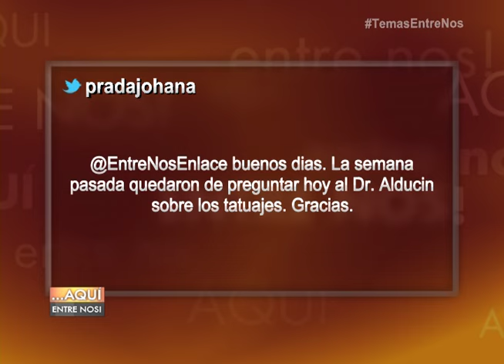Armando Alducin – ¿Es pecado hacerse un tatuaje? - Enlace TV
El pastor Armando Alducin nos habla sobre los tatuajes, si un cristiano puede tatuarse o no. Mira más videos